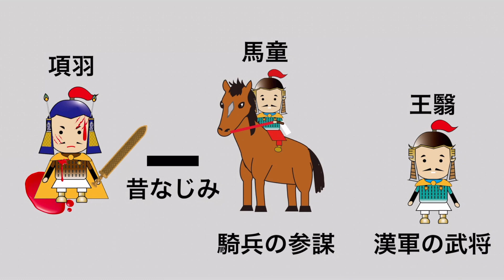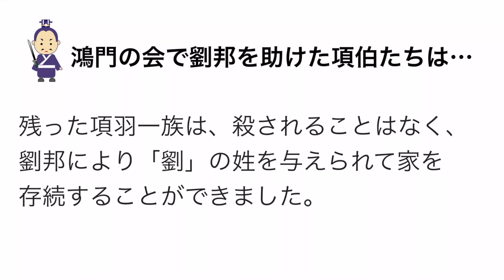【定期テスト対策】項王の最期 内容編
リクエストありがとうございます。
最後の動画となります。